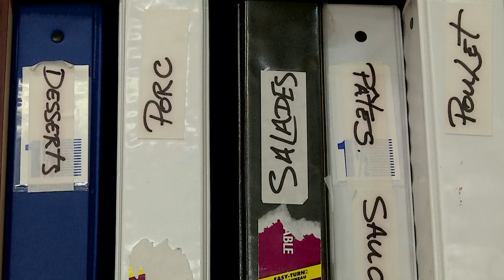Cuisine collective familiale Côte-de-Beaupré